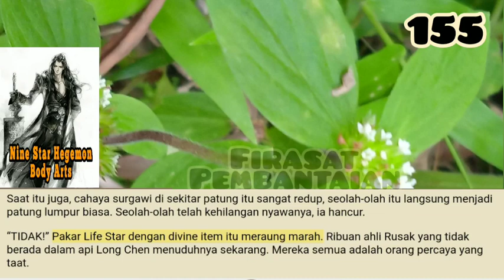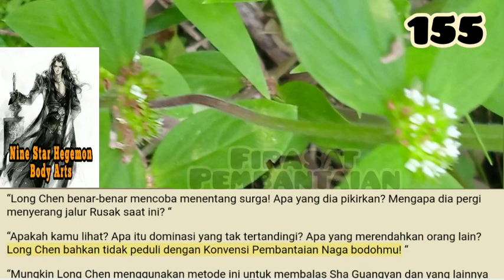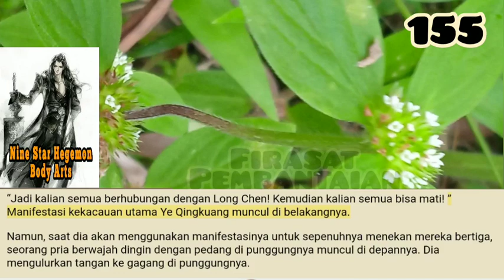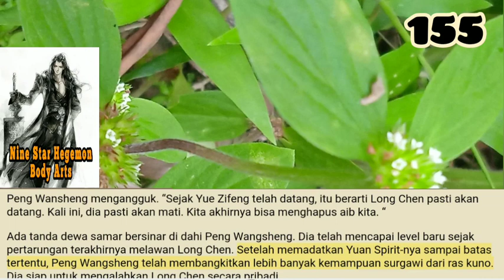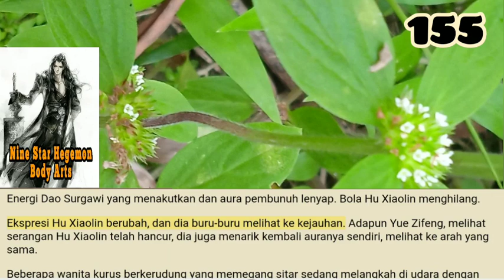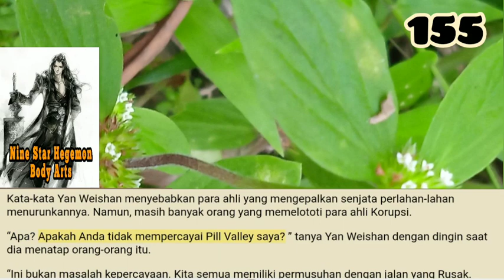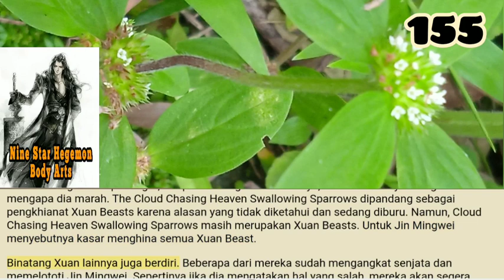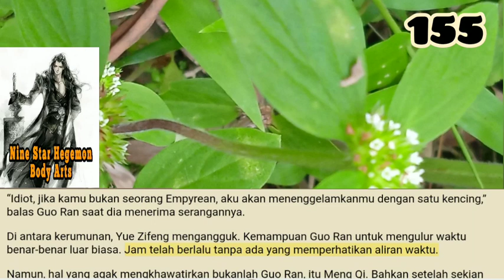Firasat Pembantaian, NSHBA 155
Sha Guangyan, Peng Wansheng, dan Ye Qingkuang telah menangkap Cloud Chasing Heaven Swallowing Sparrow sebagai perwakilan dari ahli generasi junior top Wilayah Xuan Timur, menggunakannya untuk menantang Long Chen. Giok fotografi itu telah menyebar ke setiap inci Wilayah Xuan Timur.

storian gallery